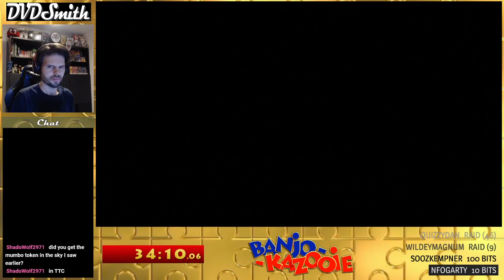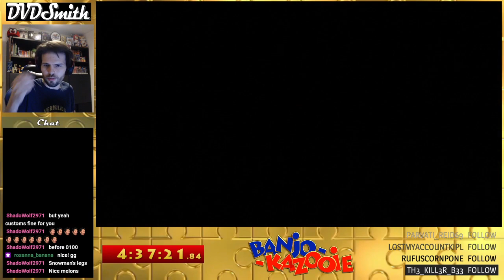Banjo-Kazooie (Xbox 360) 100% speedrun in 4:37:21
First speedrun of Banjo-Kazooie in six months, and first one on Xbox since I got my PB of 4 hours 15 minutes last autumn. Treated this as a "semi-casual" speedrun with a target of 5 hours, since I hadn't played in 6 months and couldn't remember the routes or where everything was.

I reckon if I learned the routes and had a really good run (and finally learned the FFM glitch), I could re-accomplish what I managed as a child and beat this game 100% in under four hours. Who knows :)